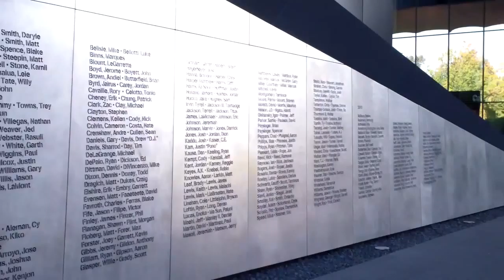A Weekend In Eugene